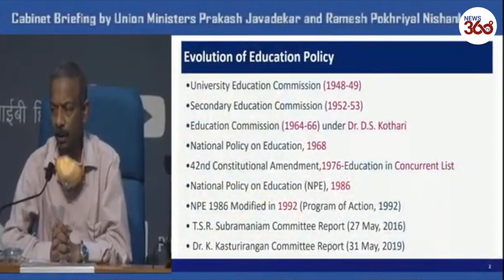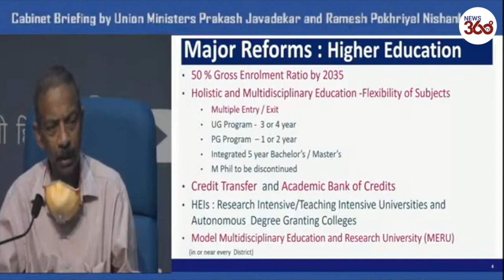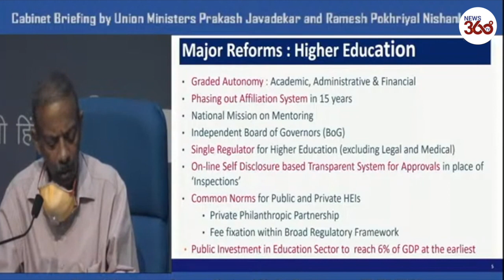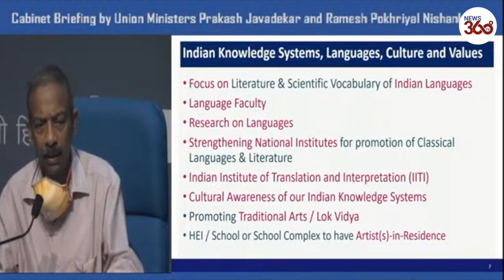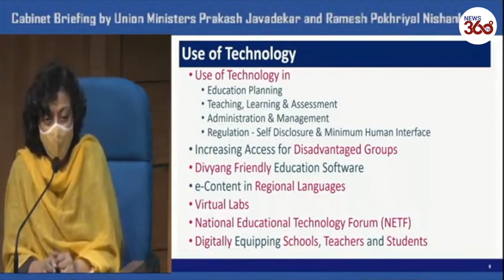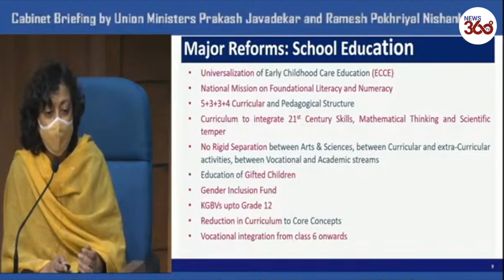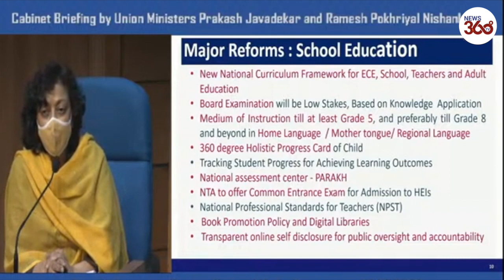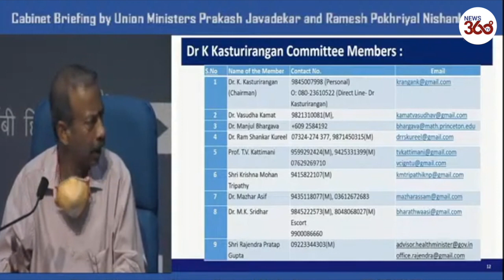New Education Policy announced and explained by Government of India - News 360 Tv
New Education Policy 2020: Major Changes In School And Higher Education
The Cabinet on Wednesday approved the new National Education Policy (NEP) and renamed the HRD ministry as education ministry. Addressing a press conference, Union minister Prakash Javadekar and Ramesh Pokhriyal Nishank said it is important as for 34 years there were no changes in the education policy of the country. Following the new education policy and reforms, we will achieve 50% Gross Enrollment Ratio by 2035.
Either one of the mother tongue or the local/regional language will be the medium of instruction up to Class 5 in all schools, the government said Wednesday while launching the National Education Policy 2020. Among other changes in the revision of the NEP, last done over three decades ago, is the extension of right to education to cover all children between three and 18 years of age. The policy also proposes vocational education, with internships, for students from Class 6, a change to the 10+2 schooling structure and a four-year bachelor's programme. NEP 2020 will bring two crore out-of-school children back into the mainstream, the government has claimed. Prime Minister Narendra Modi tweeted saying he "wholeheartedly welcomed" the policy,
Here are the top 10 points in the National Education Policy 2020
The mother tongue or local or regional language is to be the medium of instruction in all schools up to Class 5 (preferably till Class 8 and beyond), according to the policy. Under the NEP 2020, Sanskrit will be offered at all levels and foreign languages from the secondary school level. However, the policy also says "no language will be imposed on any student".
This point is likely to be viewed warily by many after controversy broke out in June last year, after the draft NEP was seen by many southern states as an attempt to impose Hindi on school students.
The 10+2 structure has been replaced with 5+3+3+4, consisting of 12 years of school and three of anganwadi or pre-school. This will be split as follows: a foundational stage (ages three and eight), three years of pre-primary (ages eight to 11), a preparatory stage (ages 11 to 14) and a secondary stage (ages 14 to 18). According to the government the revised structure will "bring hitherto uncovered age group of three to six years, recognised globally as crucial stage for development of mental faculties, under school curriculum".
Instead of exams being held every year, school students will sit only for three - at Classes 3, 5 and 8. Assessment in other years will shift to a "regular and formative" style that is more "competency-based, promotes learning and development and tests higher-order skills, such as analysis, critical thinking and conceptual clarity".
Board exams will continue to be held for Classes 10 and 12 but even these will be re-designed with "holistic development" as the aim. Standards for this will be established by a new national assessment centre - PARAKH
The policy, the government has said, aims at reducing curriculum load of students and allowing them to become more "multi-disciplinary" and "multi-lingual". There will be no rigid separation between arts and sciences, between curricular and extra-curricular activities and between vocational and academic stream, the government said.
To that end, the policy also proposes that higher education institutions like the IITs (Indian Institute of Technology) move towards "holistic education" by 2040 with greater inclusion of arts and humanities subjects for students studying science subjects, and vice versa.
The NEP 2020 proposes a four-year undergraduate programme with multiple exit options to give students flexibility. A multi-disciplinary bachelor's degree will be awarded after completing four years of study. Students exiting after two years will get a diploma and those leaving after 12 months will be have studied a vocational/professional course. MPhil (Master of Philosophy) courses are to be discontinued.
A Higher Education Council of India (HECI) will be set up to regulate higher education; the focus will be on institutions that have 3,000 or more students. Among the council's goals is to increase gross enrolment ratio from 26.3 per cent (2018) to 50 per cent by 2035. The HECI will not, however, have jurisdiction over legal and medical colleges.